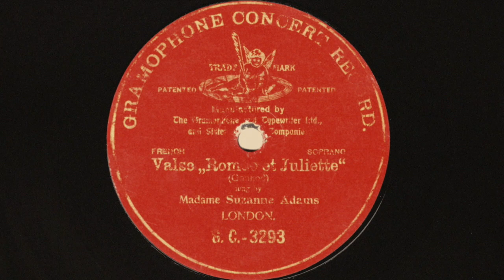Soprano Suzanne ADAMS: Valse from Romeo & Juliette (1902)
American soprano Suzanne ADAMS (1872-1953) / Valse (Romeo et Juliette) / (Gounod) / Recorded: 1902 --

SUZANNE ADAMS (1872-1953) studied in Paris with Mathilde Marchesi and Bouhy, making her debut in 1895 as Juliette at the Opera, against the will of Mme. Marchesi, who felt her voice was not yet properly placed. After great success in Paris she made brilliant guest appearances at Covent Garden (1898), singing there regularly until 1906.  She sang at the Metropolitan Opera from 1898 to 1903. Of her early Met appearances music critic Philip Hale wrote: "It was a pleasure to see a Marguerite who was so youthful; and the virginal attitude was unmistakably not a deliberate and laborious assumption. The impression was preserved in the Garden scene, where many Marguerites wonder too anxiously why the fine gentleman is so slow in coming. She sang with easy simplicity and the girlish charm suited the part." And the venerable critic Henry Krehbiel wrote of her "as one of the latest illustrations for America's capacity for producing lovely voices."  Her career in opera ended following the death of husband, composer and cellist Leo Stern.  Although appearing briefly in variety, Adams, so the story goes, opened an exclusive laundry in London,  though recent research indicates this may be incorrect, a confusion with contemporary American soprano Susan Strong, who did run a deluxe laundry in the British capital.